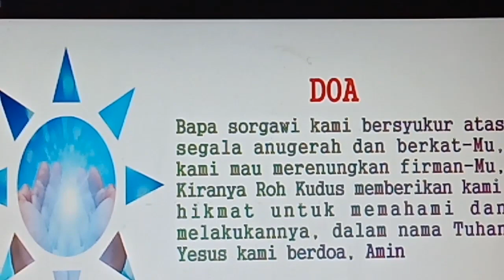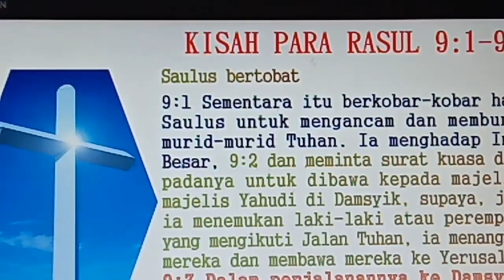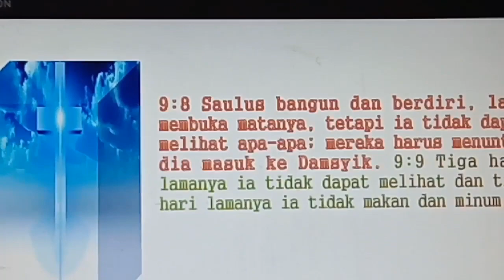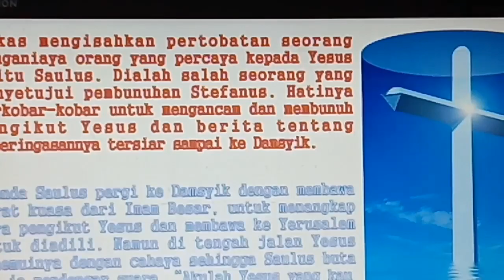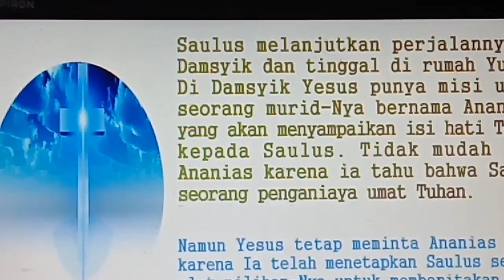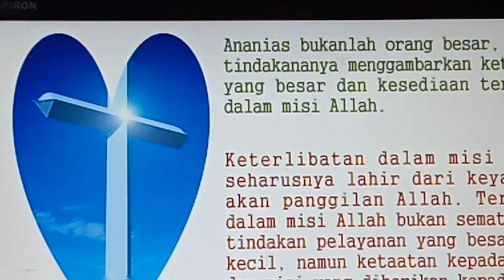Taat Kepada Misi Allah ||Renungan Harian Kristen - Saat Teduh||68